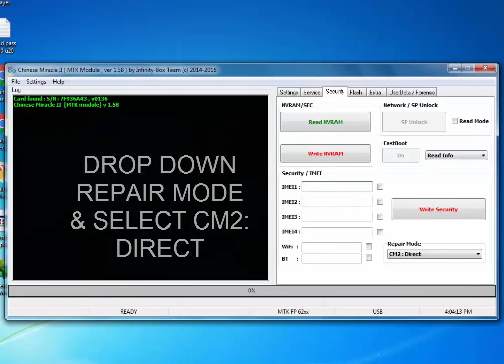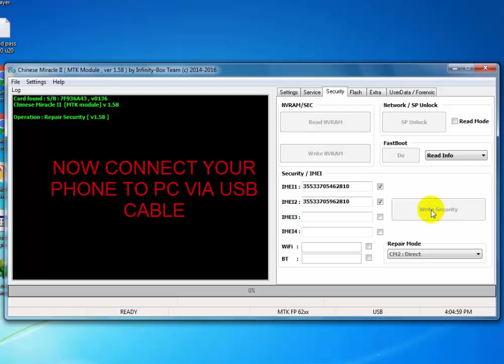INVALID IMEI MTK OR CORRUPTED IMEI SOLUTION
this video can help you to understand that how to solve invalid imei or corrupted imei ,in this video i tell you how you can solve this problem with details.